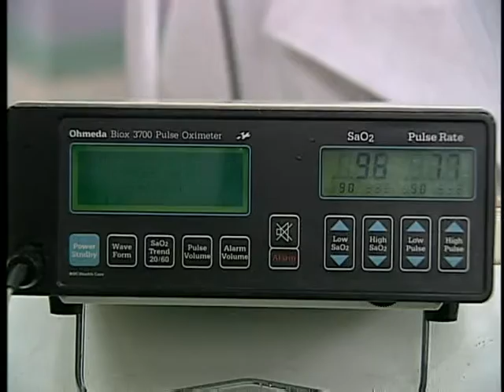Siete Veces Amada – 22 de Febrero